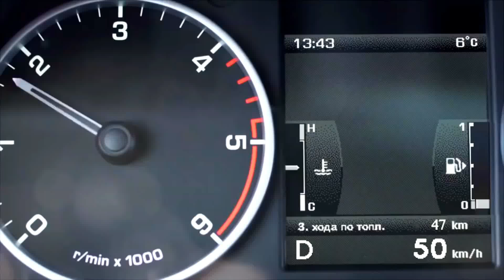Marina Radvan , Dodon, Ghimpu si Lupu la Bemol,,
Pamflete amuzante